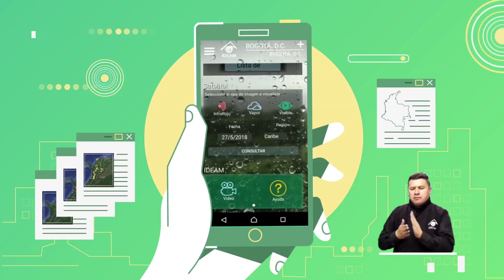Pronóstico del tiempo - Tarde del viernes 05 de octubre de 2018